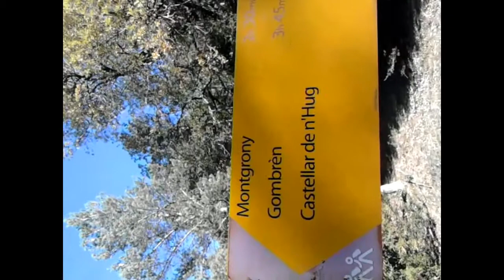hermitas rockeras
ultima salida de los trolls  finales de octubre 2017 cavdevanol montgrony  2 dias ida y buelta saludos a los trolls ke faltavan